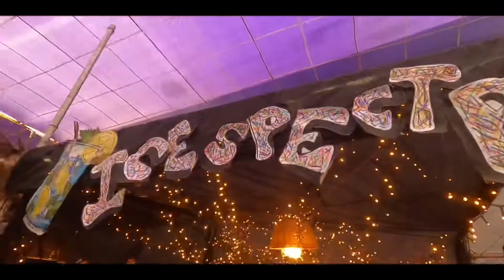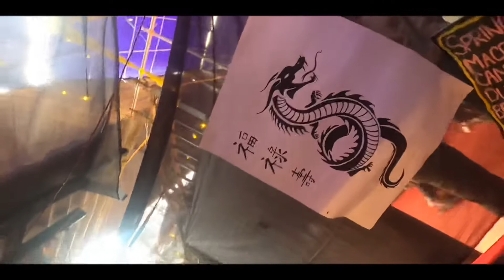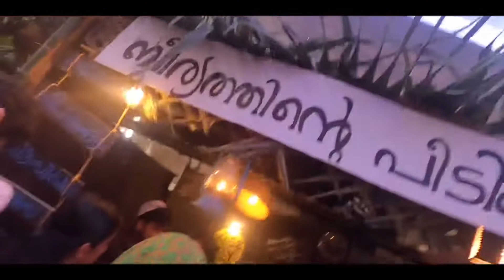FOOD FEST | THRAYA T20 | ZT/AA | VLOG 054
I’m a 20 year old kid living in Calicut. I make comedy vids, review vids, sometimes travel a lot and I’m single *chuckles*